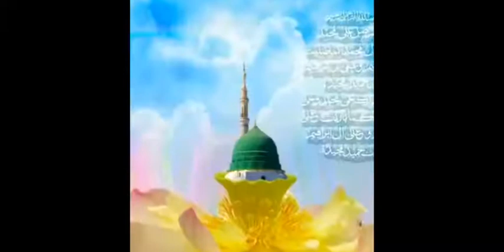Marhaba ya Mustafa || Miladunnabi || True Path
Marhaba ya Mustafa || Eid Miladunnabi